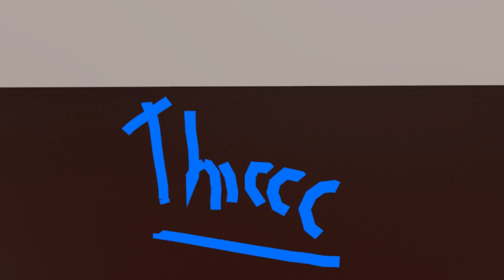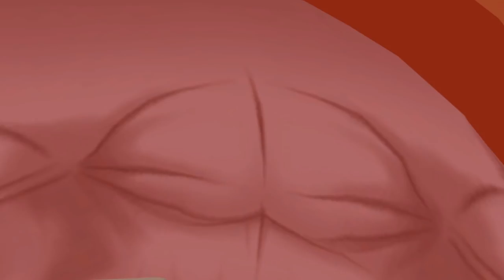[VRChat] Ryan Proposed?!?!? (Virtual Reality) [Funny Moments]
Bowling with the gang. Fun in the presentation room. Ryan proposed. Battle discs. Wait what was that last one?...
I'v now passed 7000 subs.. This youtube thing just gets more and more crazy every day! I hope you enjoy, this ones pretty special ♡

Music